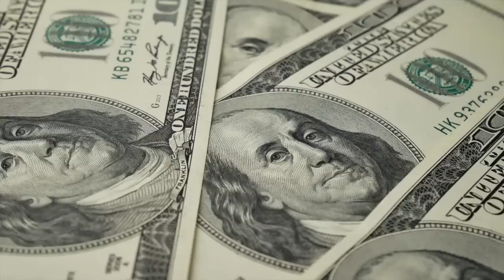BAKAL DIPIMPIN SAMA MEREKA! Intip Total Kekayaan 10 Calon Presiden Terpopuler 2024-2029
Jelang akhir paruh pertama 2022 lalu, lembaga survei Indikator Politik Indonesia merilis survei elektabilitas capres 2024.
Metode survei yang dilakukan menyasar populasi yang memiliki hak pilih berusia 17 tahun ke atas atau sudah menikah, pada saat hasil survei Indikator dirilis. Penarikan sampel menggunakan metode multistage random sampling, dengan jumlah sampel sebanyak 1.220 orang.
Apakah capres favoritmu masuk 10 besar kali ini? Dan seberapa besar jumlah kekayaan mereka, menurut rilisan Laporan Harta Kekayaan Pejabat Negara (LHKPN) yang diterbitkan Komisi Pemberantasan Korupsi (KPK)?